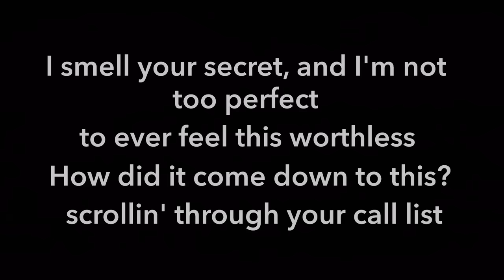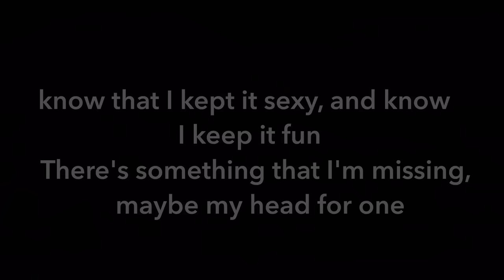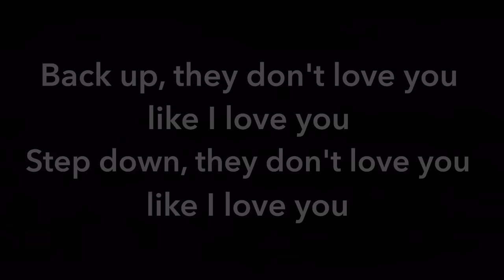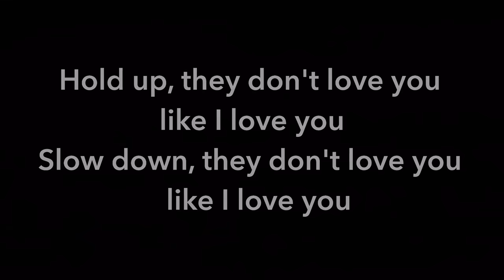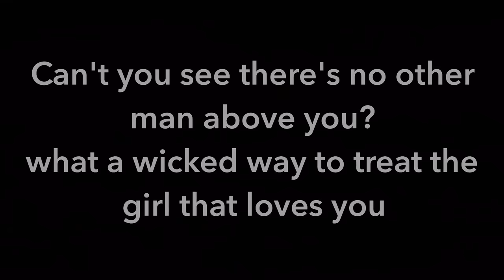Beyoncé - Hold Up (With Lyrics)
I hope I don't get copyrighted, enjoy!!